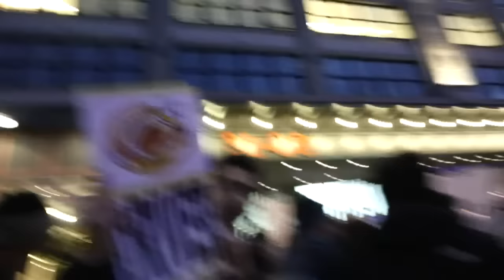Protestors Gather In Front Of Uber Headquarters